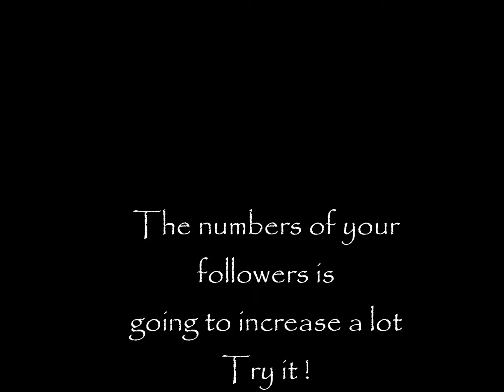Increase you'r followers EASY !